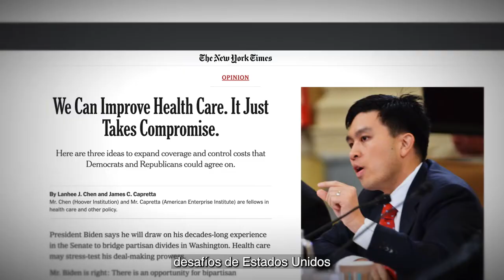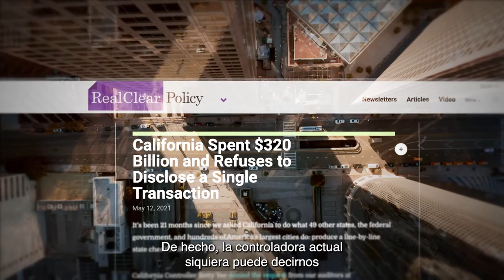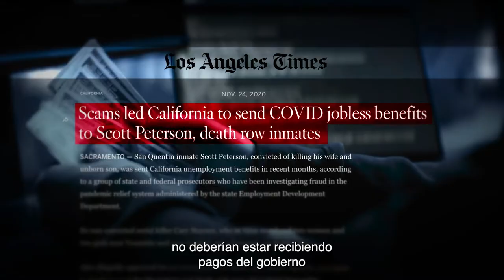Chen for Controller 2022 Introductory Video (Spanish Subtitles)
Lanhee Chen for Controller Intro video with subtitles in Spanish.